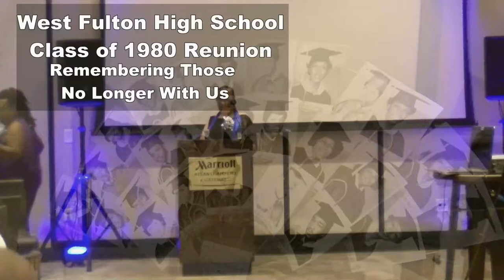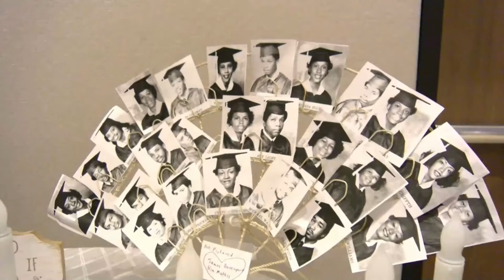West Fulton High School Class of 1980 Departed Classmates